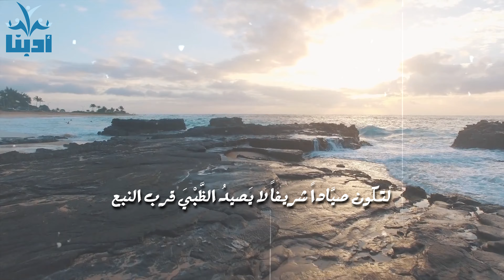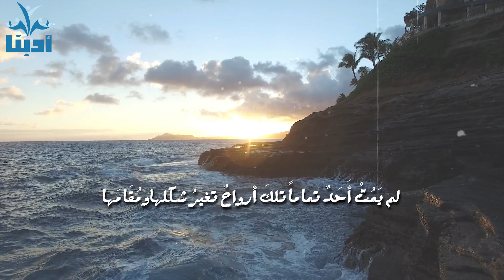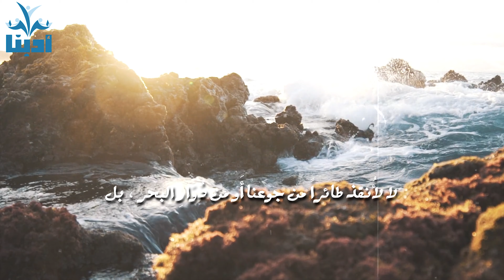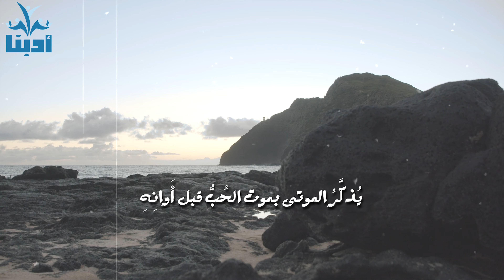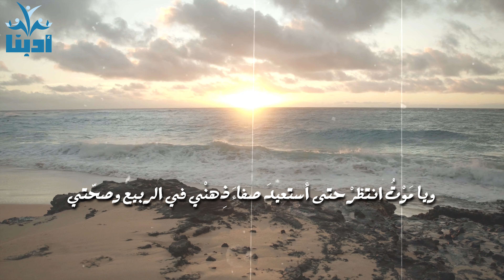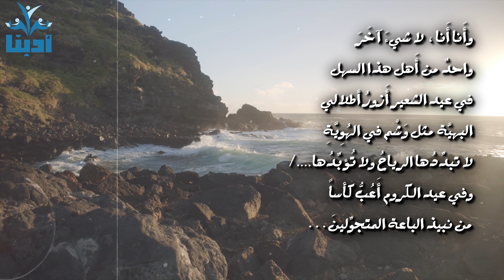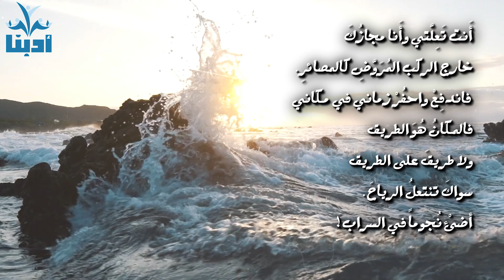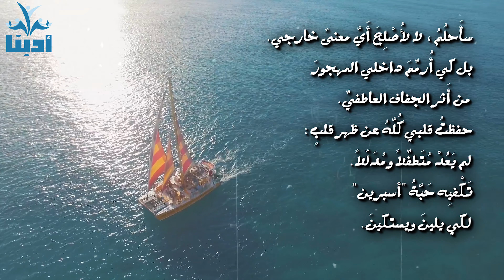ايها العمرُ انتظر | محمود درويش Mahmoud Darwish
من جدارية محمود درويش | جدارية محمود درويش

أيٌها الموت انتظر ! حتي أعِدٌ
حقيبتي : فرشاة أسناني ، وصابوني
وماكنة الحلاقةِ ، والكولونيا ، والثياب .
هل المناخ هناك معْتدِل ؟ وهل
تتبدٌل الأحوال في الأبدية البيضاء ،
أم تبقي كما هِي في الخريف وفي
الشتاء ؟ وهل كتاب واحد يكفي
لِتسْلِيتي مع اللاٌوقتِ ، أمْ أحتاج
مكتبة ؟ وما لغة الحديث هناك ،
دارجة لكلٌِ الناس أم عربيٌة
فصْحي/

.. ويا موْت انتظرْ ، يا موت ،
حتي أستعيد صفاء ذِهْني في الربيع
وصحٌتي ، لتكون صيٌادا شريفا لا
يصيد الظٌبْي قرب النبع . فلتكنِ العلاقة
بيننا ودٌيٌة وصريحة : لك أنت
مالك من حياتي حين أملأها ..
ولي منك التأمٌل في الكواكب :
لم يمتْ أحد تماما ، تلك أرواح
تغيٌِر شكْلها ومقامها /
يا موت ! يا ظلٌِي الذي
سيقودني ، يا ثالث الاثنين ، يا
لوْن التردٌد في الزمرٌد والزٌبرْجدِ ،
يا دم الطاووس ، يا قنٌاص قلب
الذئب ، يا مرض الخيال ! اجلسْ
علي الكرسيٌ ! ضعْ أدواتِ صيدك
تحت نافذتي . وعلٌِقْ فوق باب البيت
سلسلة المفاتيح الثقيلة ! لا تحدٌِقْ
يا قويٌ إلي شراييني لترصد نقْطة
الضعف الأخيرة . أنت أقوي من
نظام الطبٌ . أقوي من جهاز
تنفٌسي . أقوي من العسلِ القويٌ ،
ولسْت محتاجا ­ لتقتلني ­ إلي مرضي .
فكنْ أسْمي من الحشرات . كنْ منْ
أنت ، شفٌافا بريدا واضحا للغيب .
كن كالحبٌِ عاصفة علي شجر ، ولا
تجلس علي العتبات كالشحٌاذ أو جابي
الضرائبِ . لا تكن شرطيٌ سيْري في
الشوارع . كن قويٌا ، ناصع الفولاذ ، واخلعْ عنك أقنعة
الثعالب . كنْ
فروسيا ، بهيا ، كامل الضربات . قلْ
ما شئْت : (( من معني إلي معني
أجيء . هِي الحياة سيولة ، وأنا
أكثٌِفها ، أعرٌِفها بسلْطاني وميزاني )) .. /
وياموْت انتظرْ ، واجلس علي
الكرسيٌ . خذْ كأس النبيذ ، ولا
تفاوِضْني ، فمثلك لا يفاوِض أيٌ
إنساني ، ومثلي لا يعارض خادم
الغيبِ . استرح “ فلربٌما أنْهِكْت هذا
اليوم من حرب النجوم . فمن أنا
لتزورني ؟ ألديْك وقْت لاختبار
قصيدتي . لا . ليس هذا الشأن
شأنك . أنت مسؤول عن الطينيٌِ في
البشريٌِ ، لا عن فِعْلِهِ أو قوْلِهِ /
هزمتْك يا موت الفنون جميعها .
هزمتك يا موت الأغاني في بلاد
الرافدين . مِسلٌة المصريٌ ، مقبرة الفراعنةِ ،
النقوش علي حجارة معبدي هزمتْك
وانتصرتْ ، وأِفْلت من كمائنك
الخلود “
موسيقى العود للمبدع: قتيبة اسماعيل
الرابط: